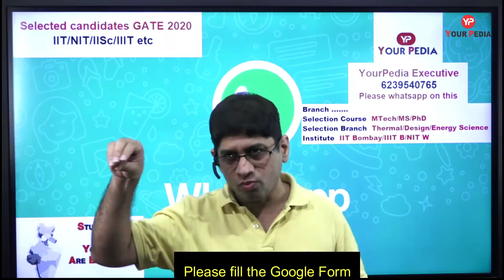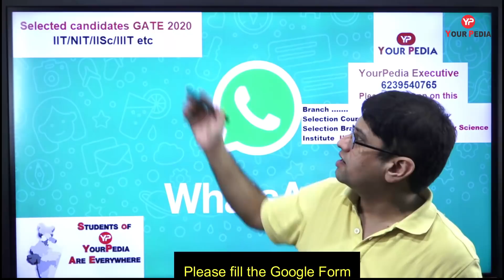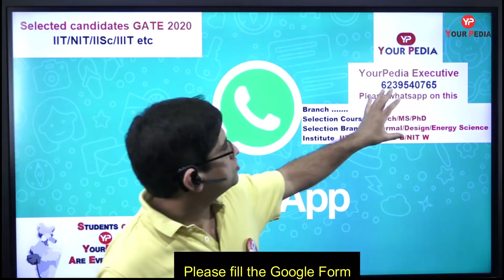Whatsapp Group of Selected students in IIT/NIT/IISc/IIST etc.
Many students have got admission in various courses M Tech/MS/PhD in reputed institutes like IIT/NIT/IIIT/IISc etc. They have many doubts regarding the courses and are confused whether to join or not.  YourPedia education being the only service provider in this domain of counselling and consultancy, is guiding the students for these admissions. YP is creating common Whatsapp group of all selected students in all institutes of India so that they get benefitted from one another. In this group, the previous students from these institutes will also be added.